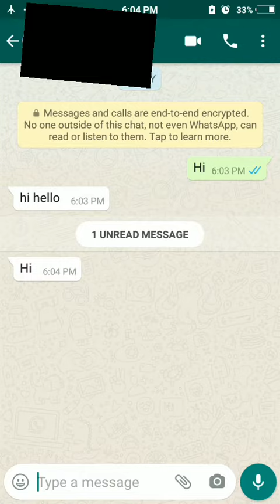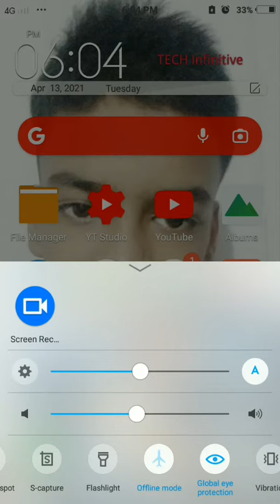Bina blue tick ke message kaise Dekhen in WHATSAPP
how to check without blue tick to show